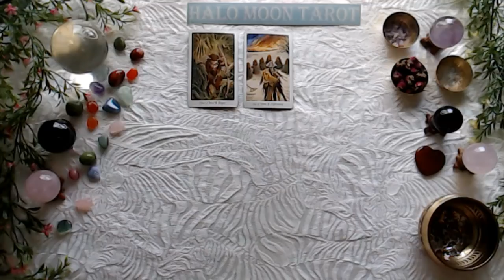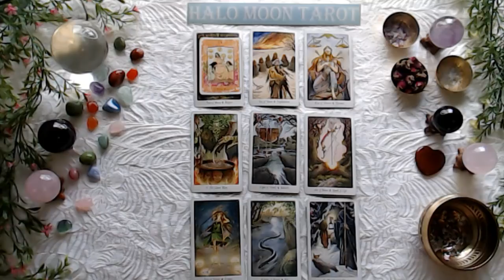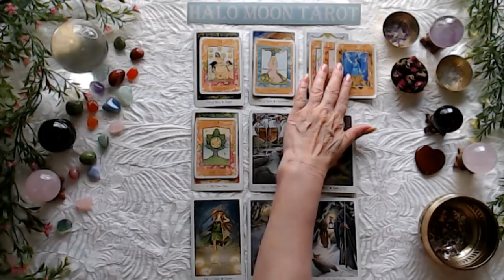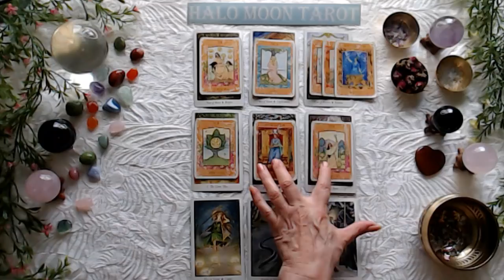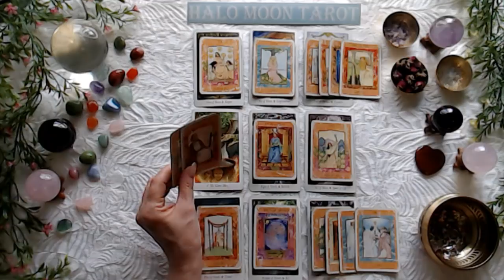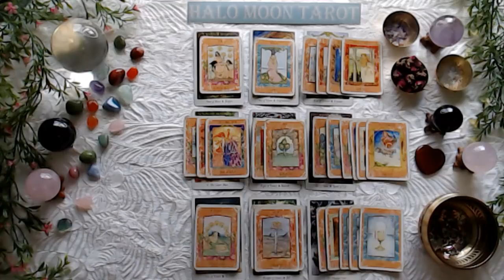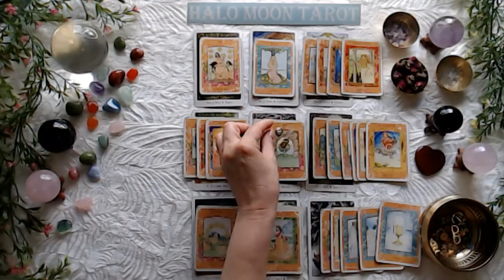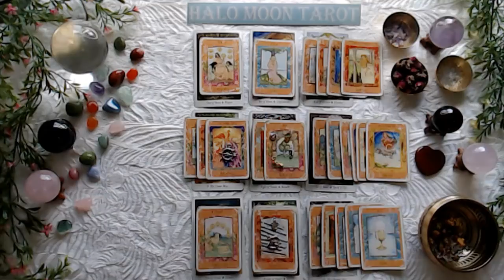LEO - A couple of frogs but your Prince/Princess is coming. A strong connection.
WILDWOOD TAROT